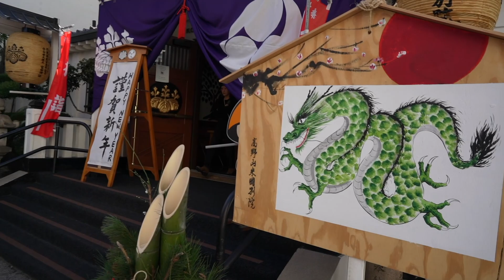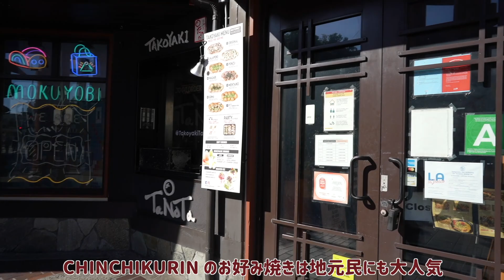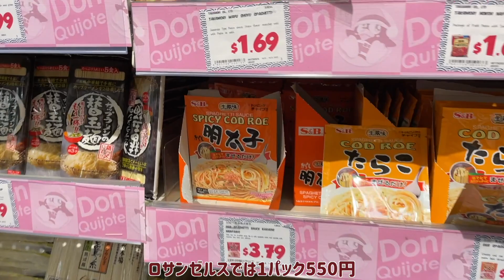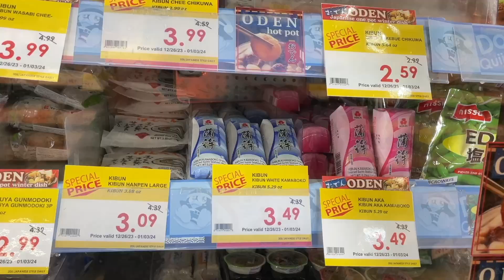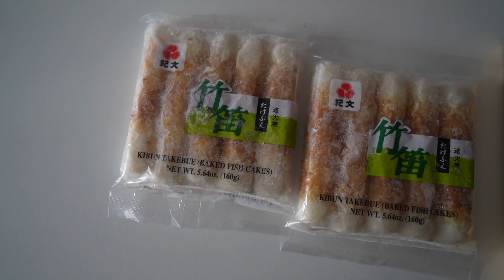【LAで初詣】2024年のおみくじ｜ロサンゼルスの日系スーパー購入品紹介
今年の初詣はリトルトーキョーにある寺院に行ってきました。
そしてアメリカ版のドンキホーテ、MARUKAI MARKET でお買い物です！

名前は？： Kalin (かりん）
何歳？：23 歳
どこ在住？：ロサンゼルス
何人？：日本とマレーシアとアメリカ（ニュージャージー州生まれ）